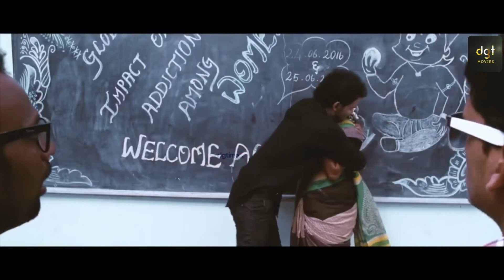இந்த சான்ஸ்க்கு தா காத்துகிட்டு இருந்தேன்|PARAMU part 12| DGt movies